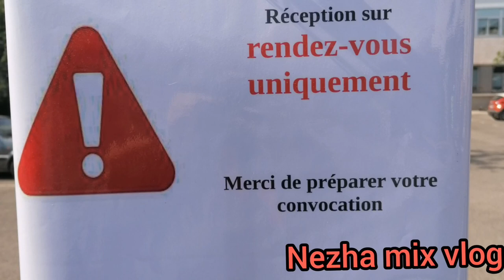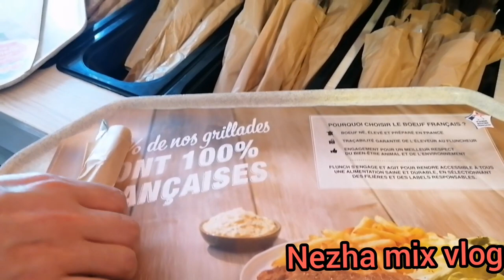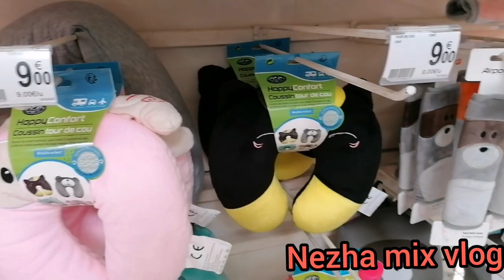خريجة معايا ومع أختي الحبيبة، جولة في إيكيا، غادي نمشيو نجيبو الحليب من المزرعة ، داز نهار غزال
جولة غزالة دوزنا نهار رائع أنا وأختي العزيزة